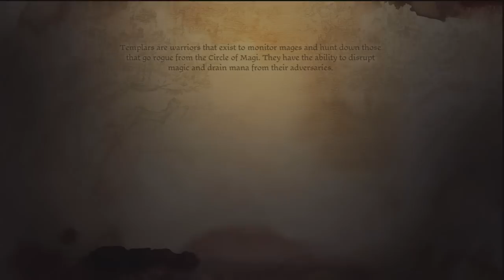Let's Play DAO on Nightmare Part 5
Remember to Rate to help the channel get noticed!